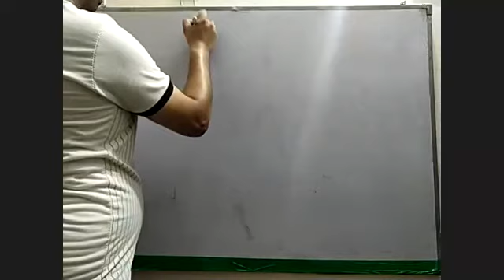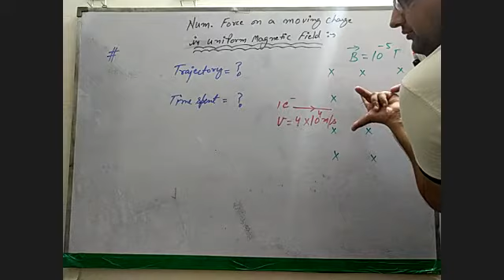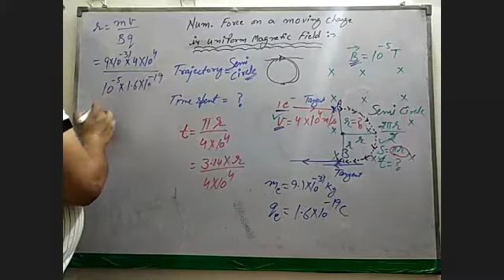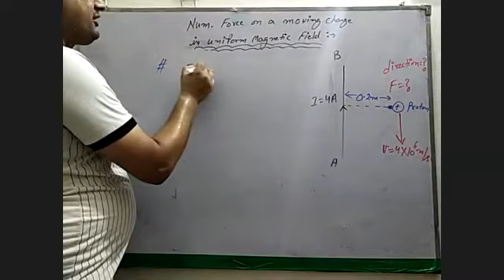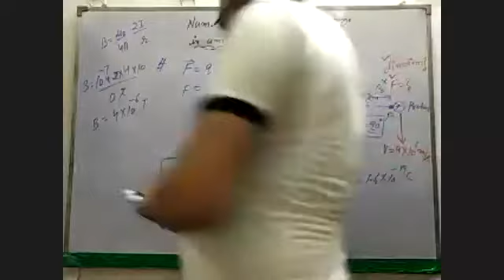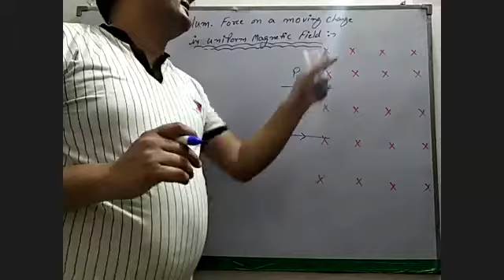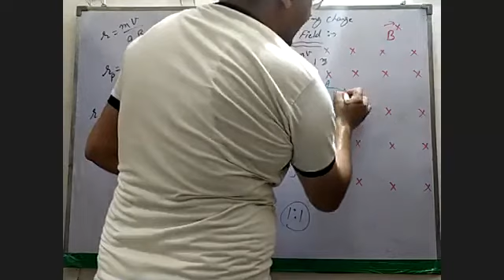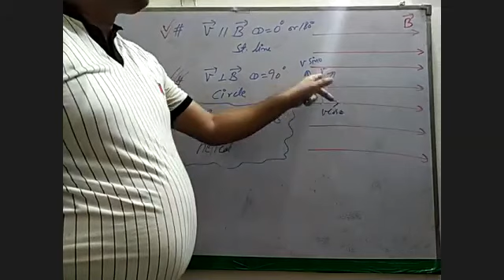TCS XII Num On Force on moving charge Physics By Mr Neeraj